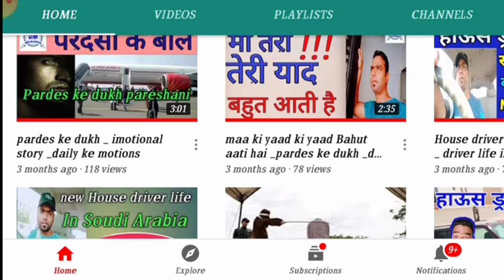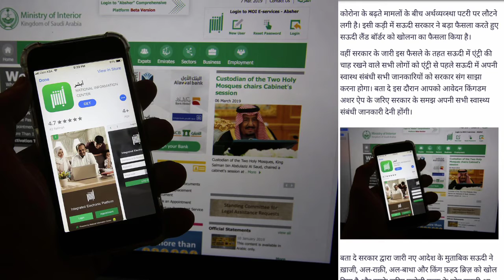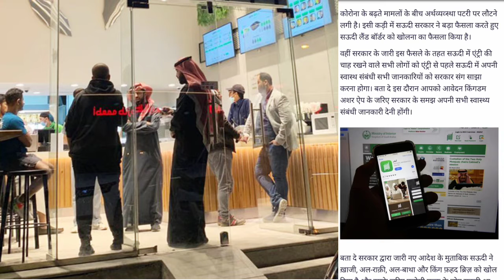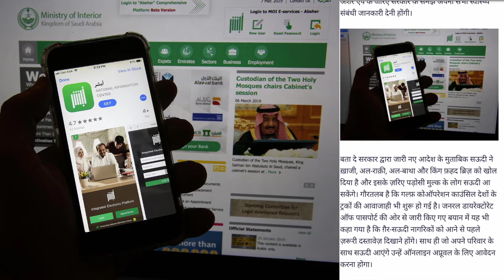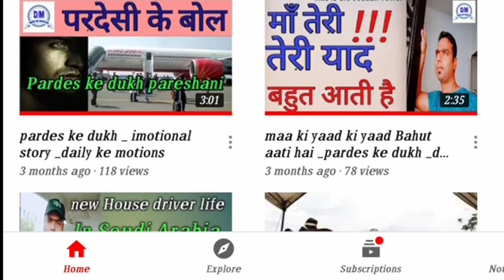Saudi Arabia News Today|Uae News Today|Gulf Information|Breaking News Today|Hindi News Today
Shukriya!!!

About : daily ke Motions Kuch Nahi Sirf Ek Chhota Sa Zariya Jo Ki Aapko Gulf Ke Haalat Se Bakhabar Rakhta Hai, Aap Hame Subscribe Karke Gulf Ki Updates Reqular Apne Mobile Par Paye.

Shukriya!